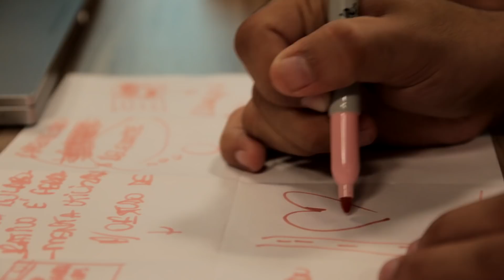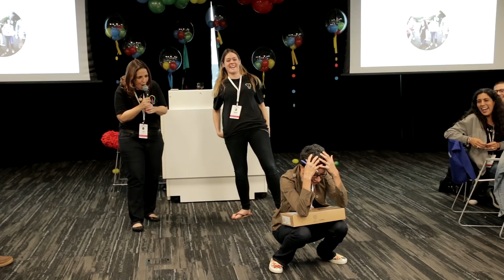Google Innovator BRZ17 - SP | Brazil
Confira o vídeo com o que rolou nos dois dias dos novos Google Innovators Brazil!